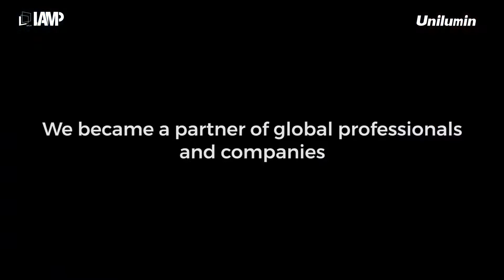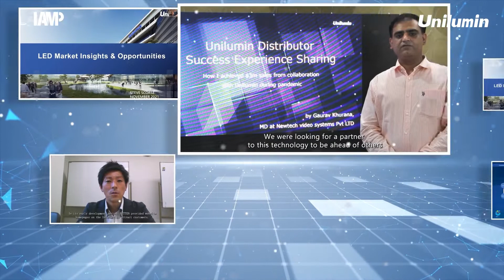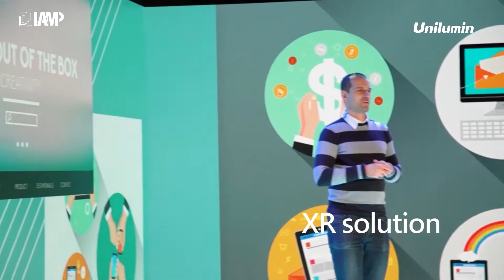SPARK 2022 LAMP-Beyond Vision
A big success of SPARK 2021 strengthens our confidence to recommend this opportunity for you. New global partner recruitment is on, and LAMP is looking forward to sharing the bright future with you.
Watch the video to learn what we have achieved the last year and what we will offer this year.